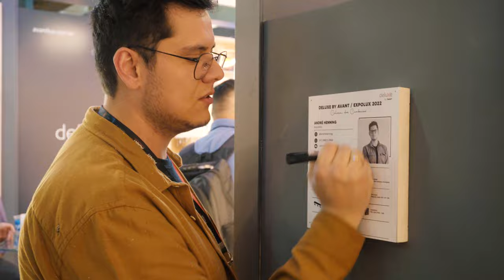Avant na Expolux